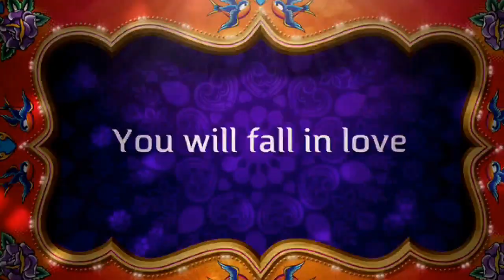Brown Sugar Flake Thoughts & 17 Year Cicadas are here